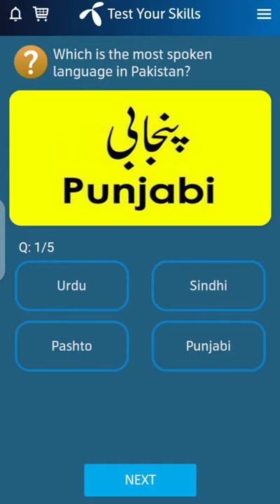29 July Telenor App Questions || Test your skills on Telenor App|| TharBarThoughts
This is the short video of today's Telenor App Questions answers 29 July 2021. There are total 5 questions that are questions of general knowledge.
Following are the Today's Telenor App Questions

Q-1 Which is the most spoken language in Pakistan?
Urdu
Sindhi
Pashto
Punjabi
Answer No.1: Punjabi

Q-2 Which is the most populated city of Pakistan?
Lahore
Karachi
Islamabad
Faisalabad
Answer No.2: Karachi

Q-3 “Namkeen gosht” is a dish that originated in which city?
Peshawar
Lahore
Multan
Karachi
Answer No.3: Peshawar

Q-4 In which city is Quaid-e-Azam’s tomb located?
Lahore
Karachi
Islamabad
Faisalabad
Answer No.3: Karachi

Q-5 In which city is Allama Iqbal’s tomb located?
Islamabad
Lahore
Rawalpindi
Multan
Answer No.5: Lahore

Telenor
MY Telenor app
My Telenor
Telenor App
Telenor Questions
MY Telenor app Questions
App Questions of Telenor